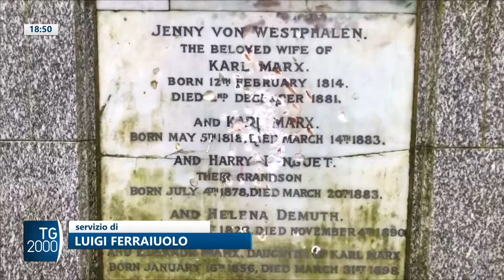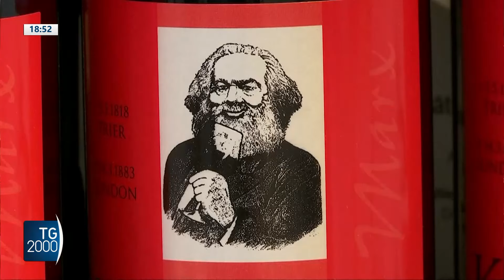Giancristiano Desiderio spiega le falle di Marx nell'antimarx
Il filosofo Giancristiano Desiderio racconta le falle del pensiero marxista in «L'anti-Marx: anatomia di un fallimento annunciato» edito da Rubbettino